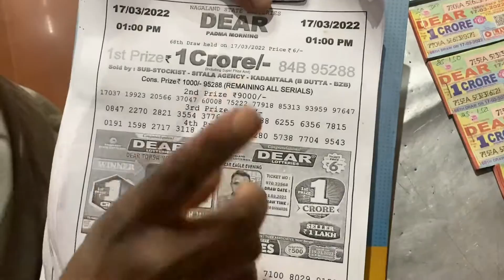My First Vlog ll M.G. MARG. ll SIKKIM ll Gangtok ll